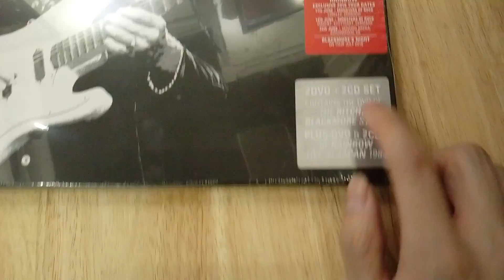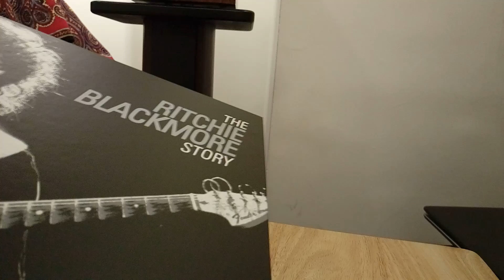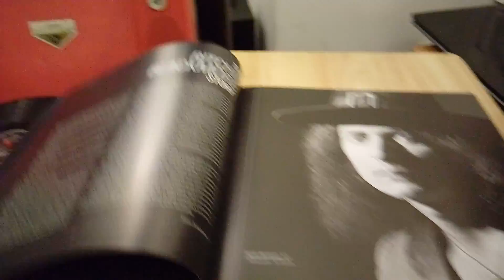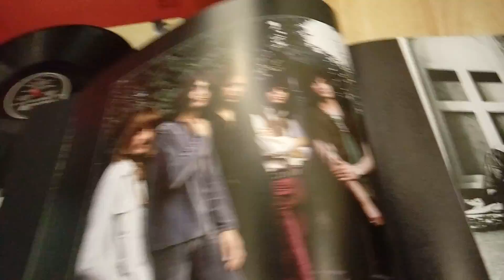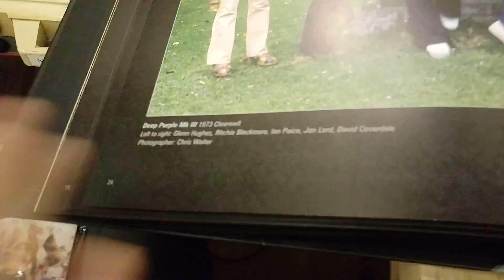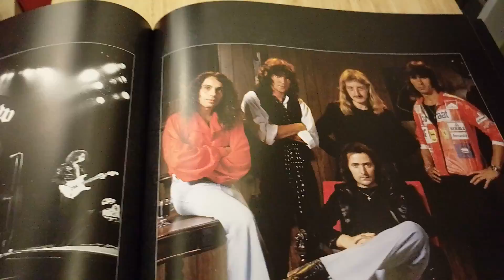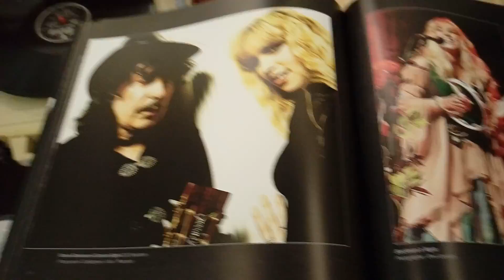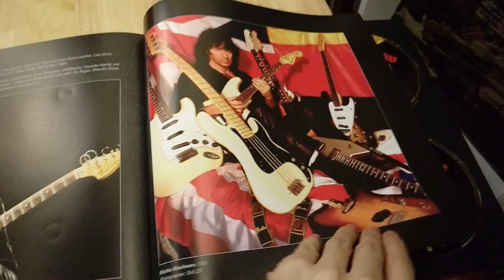The Ritchie Blackmore's Story 開封文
The Ritchie Blackmore's Story開箱文
第一次講, 講到1999